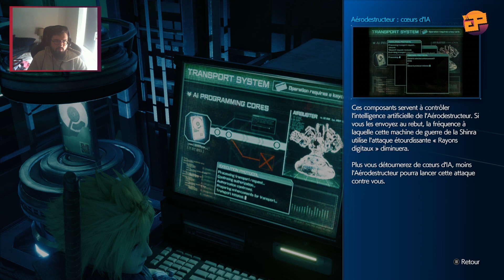Let's Play Final Fantasy VII Remake #11 - MAMAN, JE PASSE À LA TÉLÉ !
Streameur du jour : Khigurum